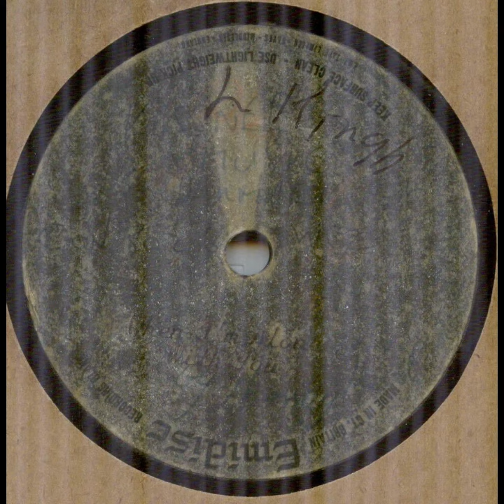Unknown Beat Group - When I'm Alone With You - Emidisc acetate